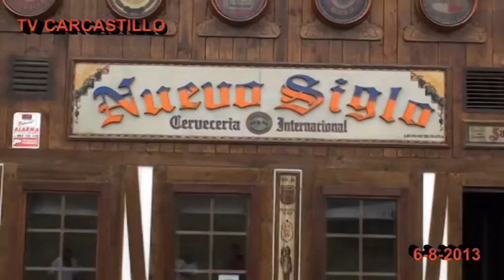Carcastillo fiestas 6-8-2013 Dia del niño, ayuntamiento infantil.